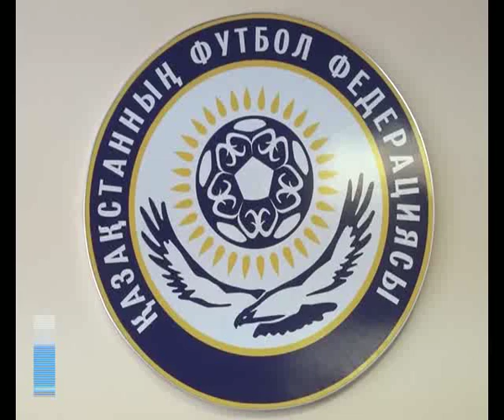Председатель НФЛ Казахстана посетил Актобе